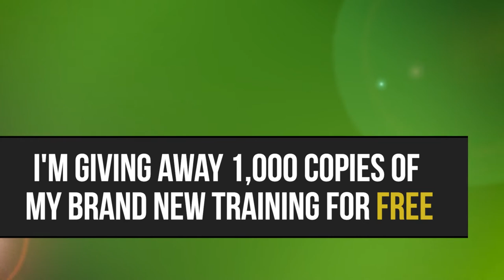How To Move Your Business Forward. The Drive Episode 126